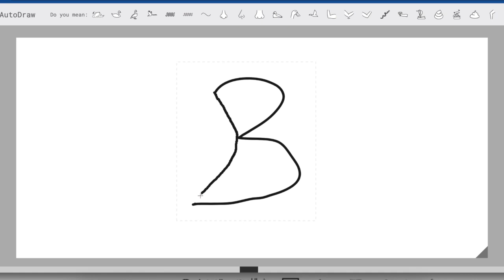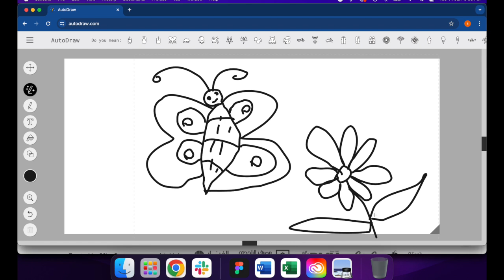नंबर 3 से तितली कैसे बनाये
secenery drawing,
easy secenery drawing,
crayons drawing,
oil pastel drawing,
pencil drawing
How to draw scenery step by step easy,
how to draw a scenery easy,
pencil drawing scenery,
scenery sketch easy,
pencil shading landscapes for beginners
easy pencil shading